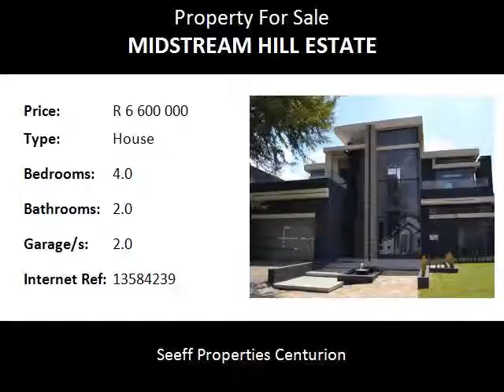4.0 Bedroom House For Sale in Midstream Hill Estate, Centurion, South Africa for ZAR R 6 600 000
Bedrooms: 4.0
Bathrooms: 2.0
Garages: 2.0
Price: R 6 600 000

Property Description:

FOR THE INVESTOR!!! MODERN SPLENDOR WITH A TWIST…..

A great home for the entertainer, with loads of space for family and friends!

In Millionaires lane….The 2000m2 land has ample space for another two garages and cinema. In addition there are plans to extend with another 150m2. Put your own final touch to the existing home with a flooring allowance of R300/m2.
The home boast scenic views over Midstream and surrounding area,  4 bedrooms of which one is being used as a study, two bathrooms, a guest toilet and four living areas with special lights effect. The living areas all are opening on to the large sunny garden and pool area. There is a boma, bar area and a Koi Pond.

This is one of a view large stands available.